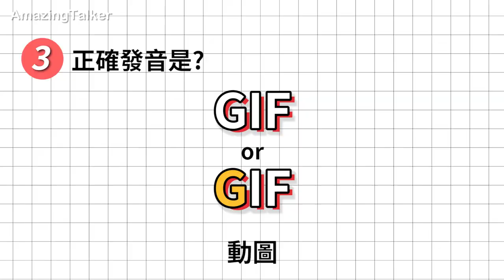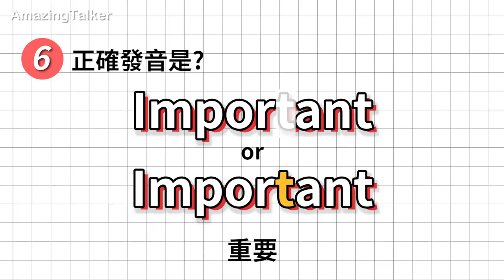Library? Salmon? 最常唸錯的9個單字！竟然90%的人都唸不標準？ | 驚奇學起來#2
只要這九個單字全唸對，你就已經贏過90%的人啦 ! ！！

Espresso、Library、Salmon
這些簡單的生活單字，他們的正確發音，竟然跟想像中的不一樣？
有些我們習慣的發音，竟是英式發音，不是美式發音？
這次我們列出了「90%的人都會唸錯的9個英文單字」
讓美國老師Jack，教你正確的英文發音，只要這些唸對，你就贏過90％的人囉！

AmazingTalker 老師：@LINGUALEGEND

💡 加入官方Line＠ （會有不定時神秘驚喜喔）

任何合作或商業活動，歡迎聯繫我們 😉

課程重點：
0:00 Intro 開頭
0:21 Library 圖書館
1:15 Mayonnaise 美乃滋
1:53 Gif 動圖
2:28 Salmon 鮭魚
3:07 Espresso 咖啡
3:51 Important 重要
4:47 Often 經常
5:24 Anyway 反正
5:41 Pronunciation 發音